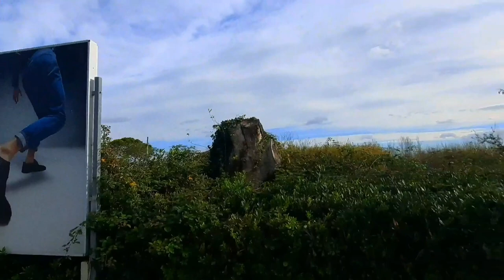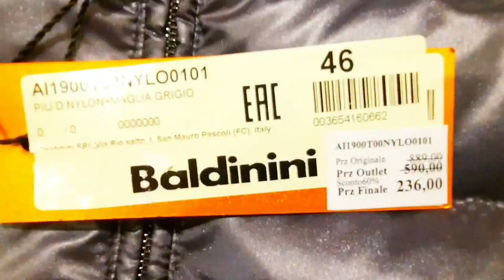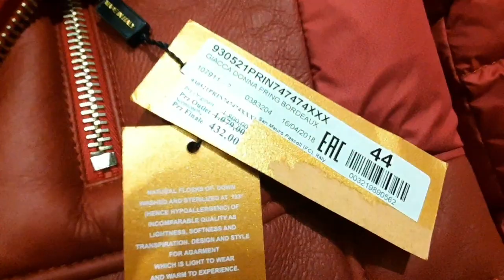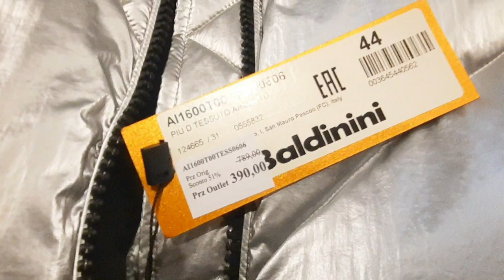Утепляемся стильно в Италии на фабрике Baldinini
Фабрика Baldinini находится в городке San Mauro Pascoli в регионе Романья в Италии,поэтому на фабрику легко добраться из Римини на машине.Бренд выпускает обувь,пуховики и аксессуары, полюбившиеся нам за великолепное качество.В этом видео будут примерки стильных,модных пуховиков из новой коллекции 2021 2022.

Кораллы-морские цветы Италии/Как выбрать настоящий коралл/Как отличить от подделки